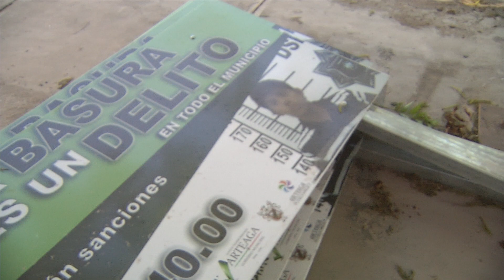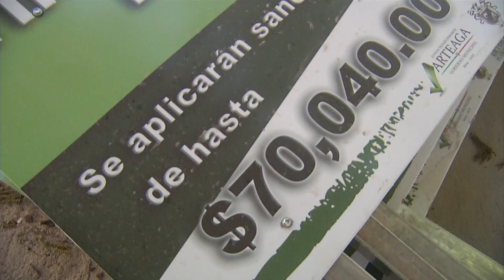Recogen 30 toneladas de basura por vacaciones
Hasta en un doscientos por ciento incrementó el número de kilogramos de desechos en la sierra de Arteaga. Los más de 120 mil visitantes generaron el triple de toneladas de basura en los bellos parajes de la sierra arteaguense, éstos ya fueron recogidos.